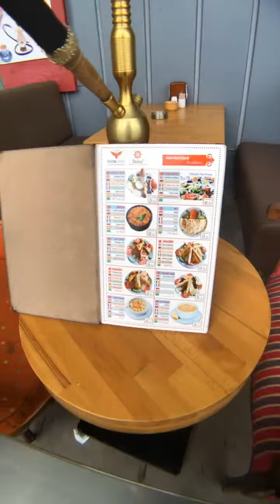15 Ocak 2019